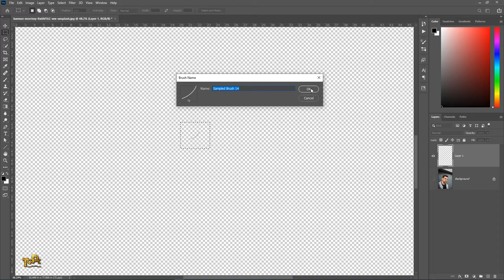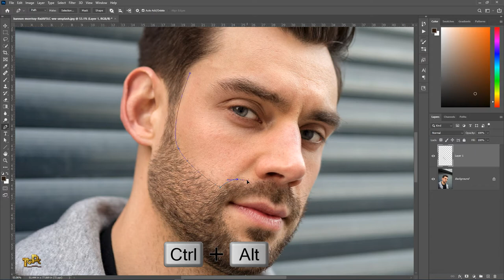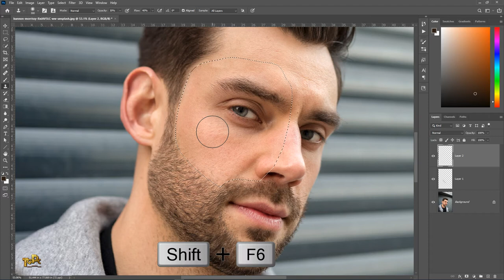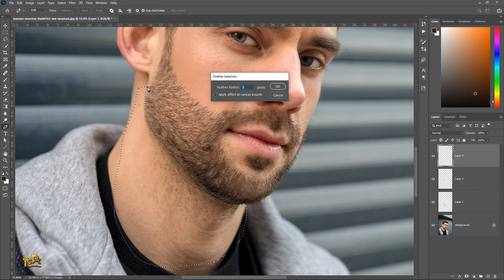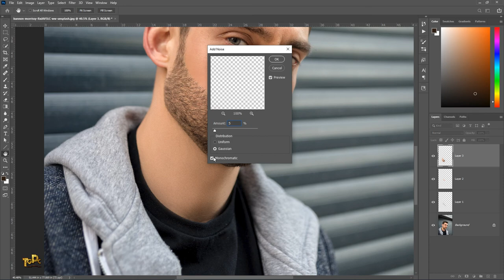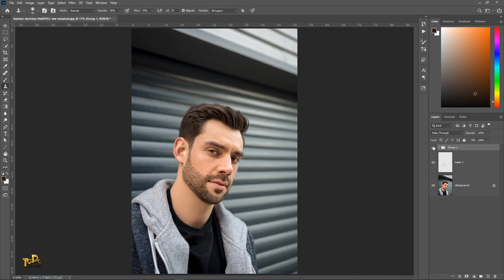How to Create Facial Hair and Make Beard Style in Photoshop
Photoshop Tutorial: Learn How to Create Facial Hair and Make Beard Style in Photoshop with this easy tutorial in Urdu Hindi. This great Photoshop tutorial will show you how to create realistic facial hair and beard style in just a few simple steps!

If you're looking to learn how to create facial hair and beard style in Photoshop, then this is the tutorial for you! In this video, you'll learn how to create realistic facial hair and beard style using the latest Adobe Photoshop tools. This Photoshop tutorial is easy to follow and will show you how to create a variety of facial hair styles and beard styles. So start learning Photoshop and create realistic facial hair and beard style today!

The Great Photoshop Channel is a Channel that gives free and from scratch to advanced learning with step by step Photoshop tutorials. Here you will find tutorials about Photo Manipulation, Photo Effects, Color Effects, Blend, Retouching & much more. Tutorials are for all the skill levels, providing quick and easy tips and tricks to give you confidence for whatever you make. It also provides troubleshooting solutions related to Photoshop installations and updates.
You may always find something fascinating here. If you want to not just learn how to edit your photos but also have Fun, this is the place for you. Follow this channel to always get more amazing tutorials and Have Fun.